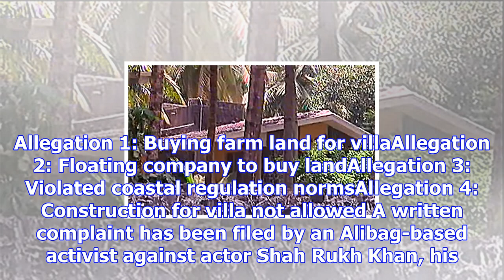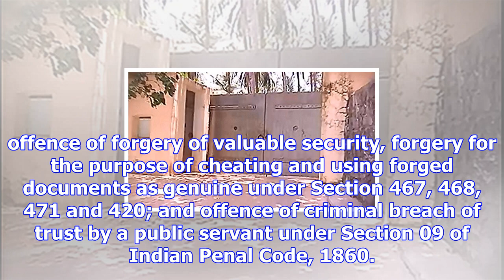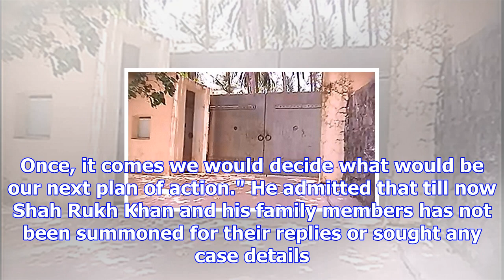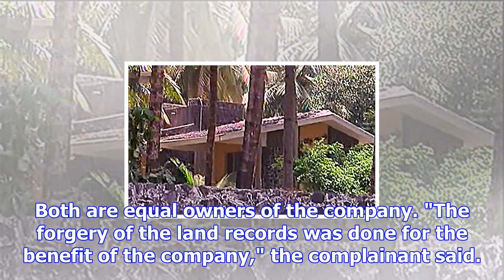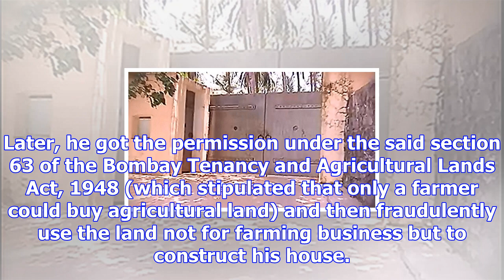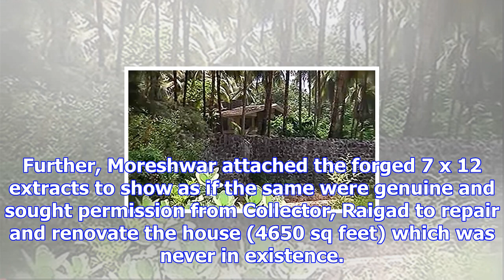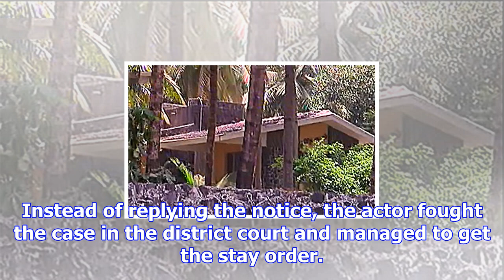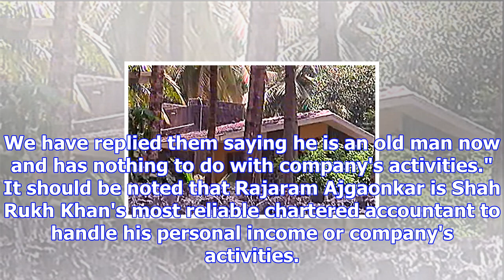Shah rukh khans alibag beachhouse under income tax radar: 4 allegations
Allegation 1: Buying farm land for villaAllegation 2: Floating company to buy landAllegation 3: Viol...